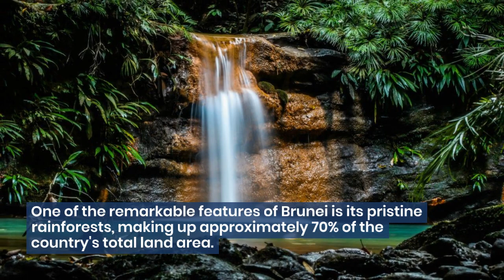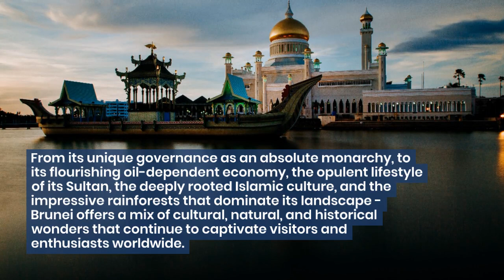5 Fascinating Facts About Brunei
In this informative video, we present you with 5 captivating facts about Brunei. Brace yourself as we delve into this fascinating Southeast Asian country's rich history, culture, and natural wonders. Discover the enchanting mix of Malay traditions and Islamic values embraced by its warm-hearted people. From the opulent Royal Regalia Museum to the breathtaking rainforests of Ulu Temburong National Park, Brunei boasts an extraordinary wealth of hidden treasures. Join us on this virtual journey as we unveil the Sultanate's captivating beauty and unveil lesser-known facts about Brunei that will leave you awestruck.